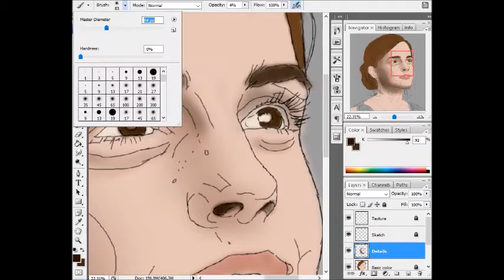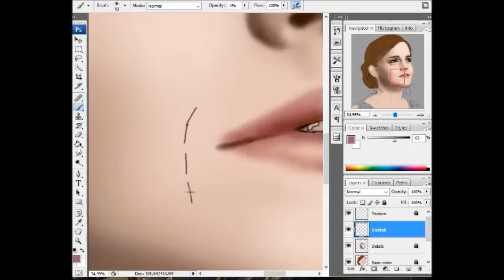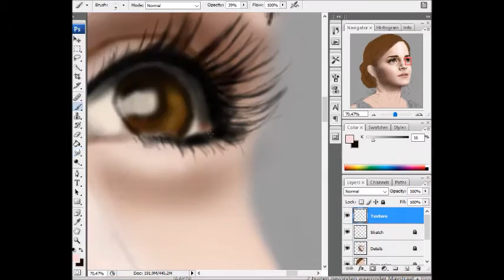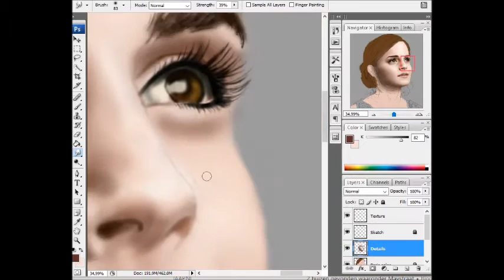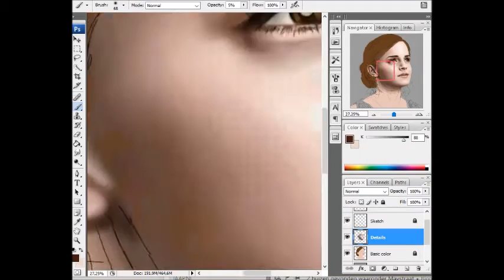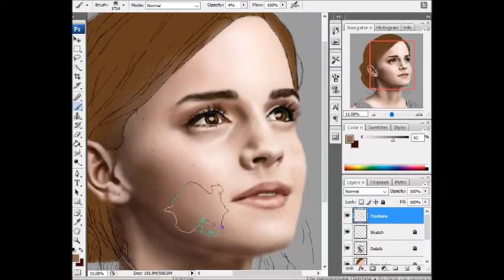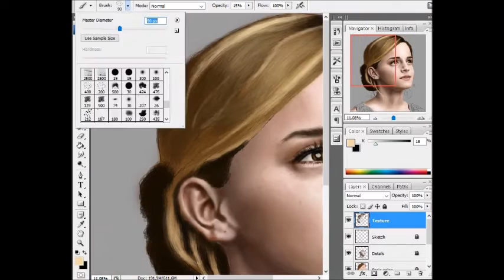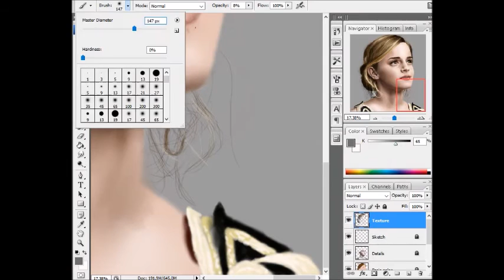How to draw Emma Watson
Hello! This is my first progression video, so please let me know if I have to change something! The speed is x25. Please ask if you have any questions :) You can follow me on deviant art or download the picture here:

Also, you can like my facebook to stay up to date